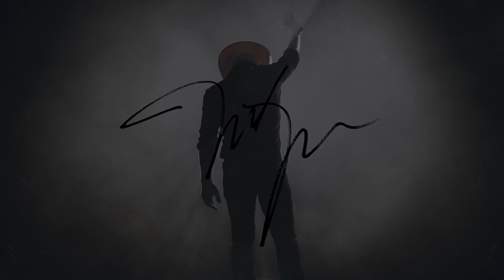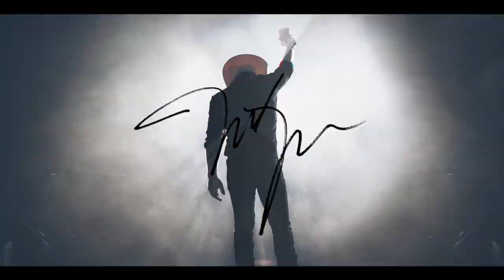The Justin Moore Podcast - Episode 30 (Season 3): 2 Days Off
They kick it off with a foreign feeling for Justin, talking about an undefeated Razorback football team. They recap the weekend, from the Steelers game to the carnivals and fairs they played at and how Justin’s daughter Ella joined them on the road.

Justin shares that Ella has begged to, and is now playing contact football. He’s curious to find out how she does, and hopes she doesn’t get hurt. They read through fan submissions, and even talk about JR possibly joining TikTok. They cap off the episode talking about an upcoming fundraiser show in AR for the local Boys & Girls Club.